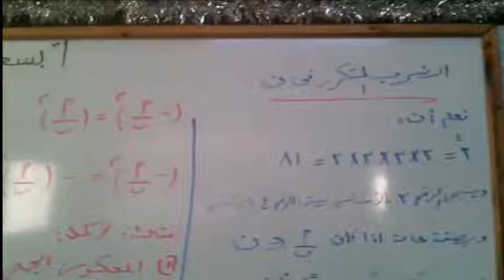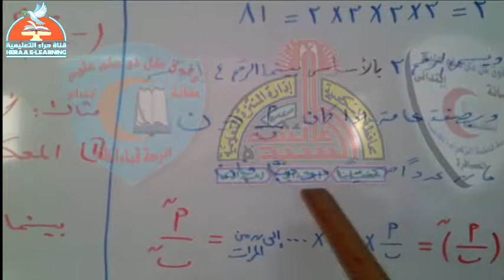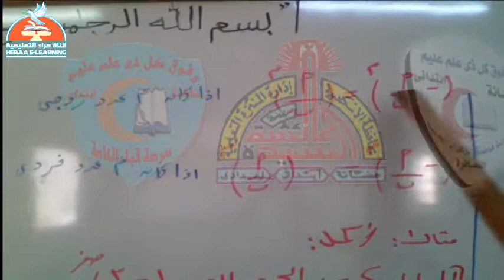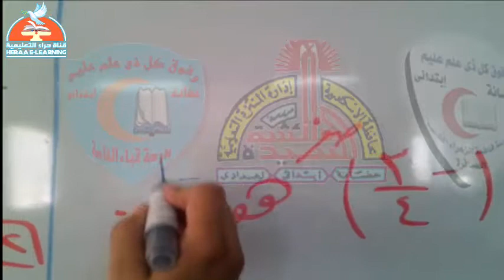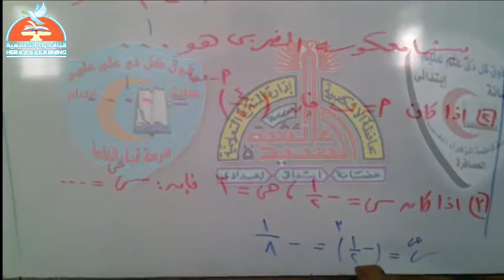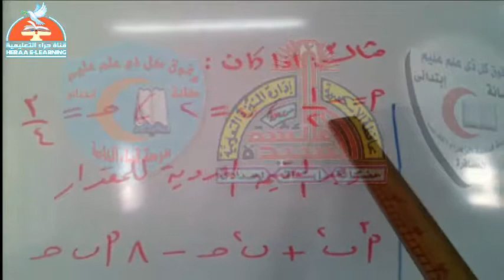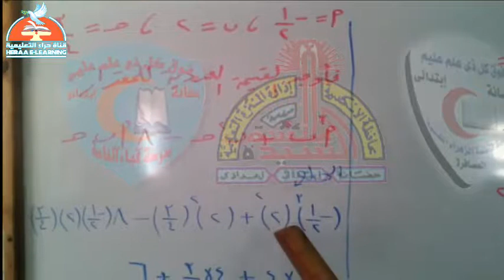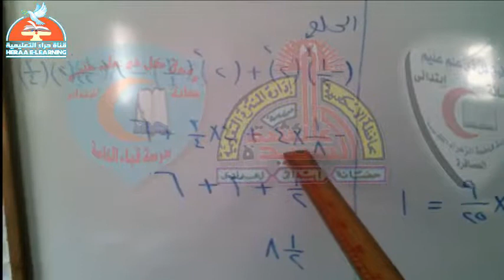01- رياضيات - الضرب المتكرر فى ن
01- رياضيات - الضرب المتكرر فى ن